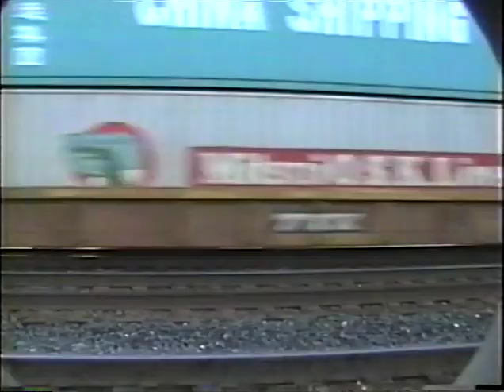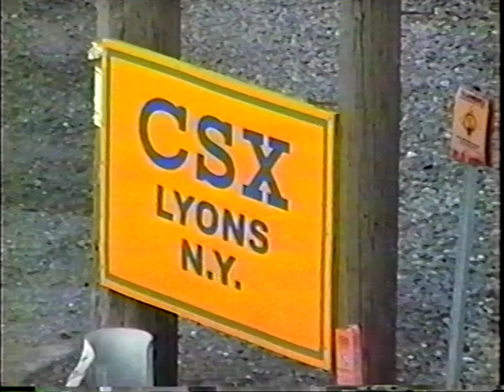Train Time Episode 24 - CSX in NY Erie Canal: Selkirk (Mohawk River)